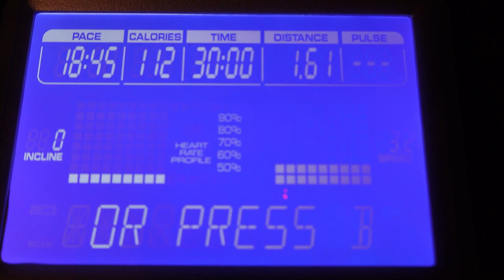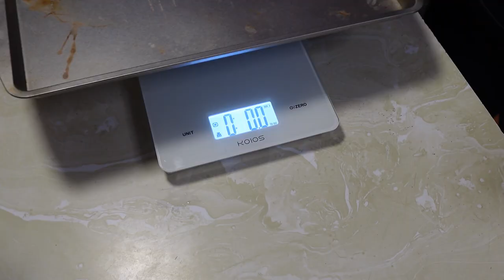Why You Should Eat Sweet Potatoes! | Weight Loss Journey Vlog Day 50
Join me on my weight loss journey as I dive into the benefits of incorporating sweet potatoes into our healthy meal plans! In today's video, I'll be discussing the nutritional value of sweet potatoes and even trying out a delicious recipe. Let's discover how this versatile vegetable can effortlessly aid our weight loss goals!

0:00 - Intro
0:54 - Sweet Potato Talk
4:30 - Cleaning and Working Out
6:45 - Sweet Potato Tuna Melt